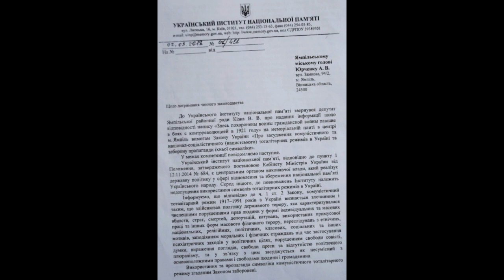ЗАЧИЩУЮТЬ СИМВОЛІЧНУ МОГИЛУ ОКУПАНТІВ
Сьогодні в Ямполі, в рамках закону про декомунізацію, БЕЗ РІШЕННЯ МІСЬКРАДИ, зносять символічну могилу російсько-совецьким загарбникам, які в 1921 році трьома полками Червоної Армії атакували це подільське містечко, яке до останнього мужньо боронило незалежність України в цьому краї в ті далекі часи. Історична справедливість НЕСПОДІВАНО здійснилася через сто років!